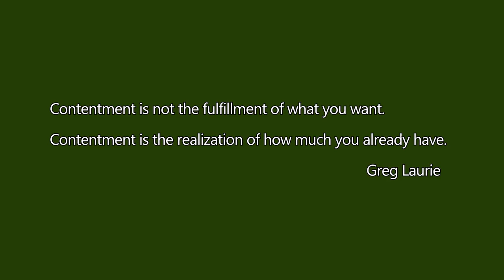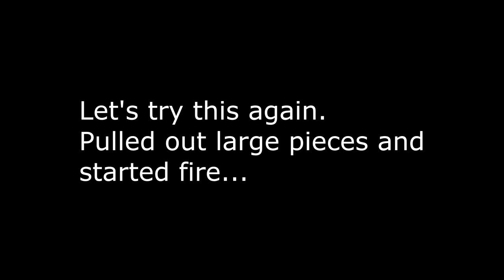Installing A Wood Stove